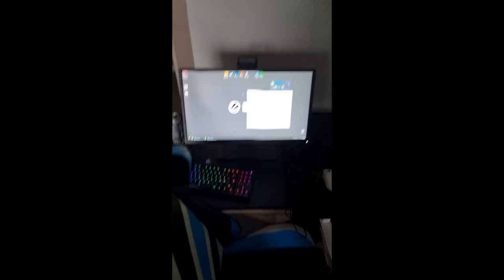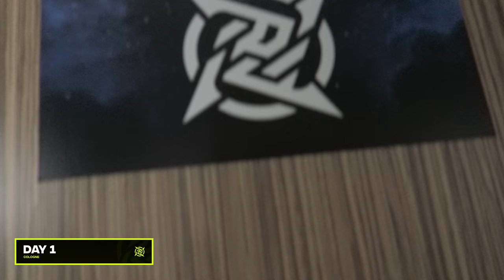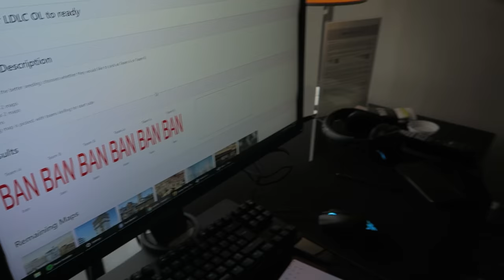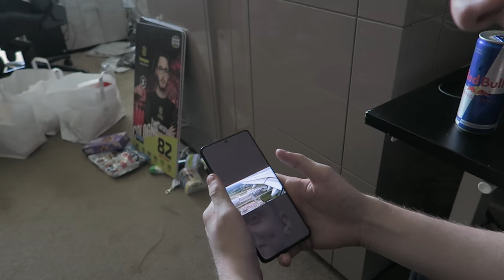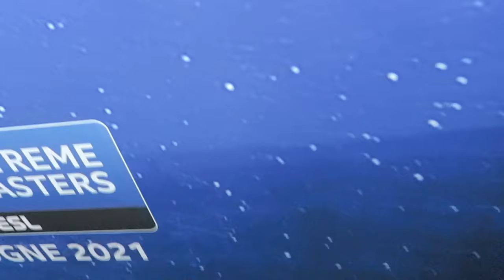RETURN OF THE LAN! | IEM COLOGNE | NIP BACKSTAGE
Watch NIP backstage to get an exclusive view behind the scenes.

NIP CS:GO:
Nicolai "dev1ce" Reedtz